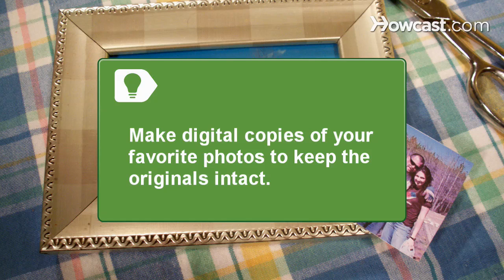How to Make 5 Easy Handmade Christmas Ornaments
Make memories and spread holiday cheer with these easy Christmas ornaments.

Step 1: Make lacy snowflakes
Punch a hole at the top of a lacy paper doily. Thread a small length of narrow ribbon through the hole and tie a knot at the ends. Hang several on the Christmas tree for a frosty effect.

Tip
Hang transparent ornaments near a tree light for a dramatic effect.

Step 2: Hang cookie cutters
Tie a loop of ribbon around Christmas-themed cookie cutters. Hang several on the Christmas tree for an adorable candy theme, or to emphasize a country motif.

Step 3: Have a glitter ball
Take Styrofoam balls of various sizes. Put glue into a bowl, dip the balls into the glue, and sprinkle with glitter. Place them onto wax paper to dry. Group several in a colorful bowl for a glittery holiday centerpiece.

Step 4: Frame the family
Cut your favorite family or baby photos to fit inside canning lids. Apply a small amount of glue to keep each photo in place. Secure a small loop of ribbon to the back with glue. Hang several to create a "family tree."

Tip
Make digital copies of your favorite photos if you'd like to keep the originals intact.

Step 5: Create instant icicles
Cut several 8-inch sections of wire ribbon in your choice of color. Twist the ribbon around a pencil. Push a pin to make a hole at one end, then slip a hook through the curly ribbon and decorate your tree. Each ornament you craft will help create a memory of this holiday for years to come!

Prevailing belief holds that Martin Luther, the German Protestant leader, originated the tradition of adding lights to Christmas trees in the 1500s.